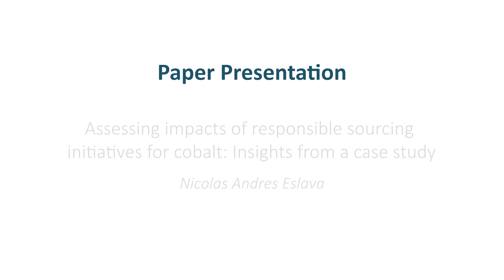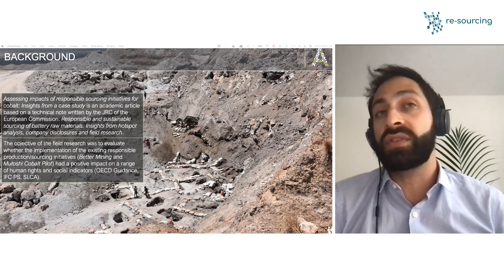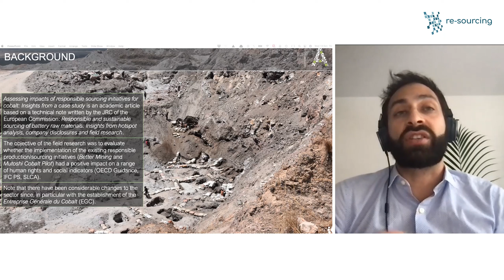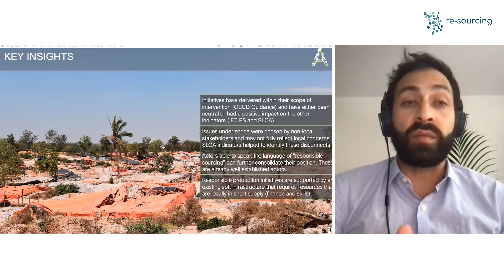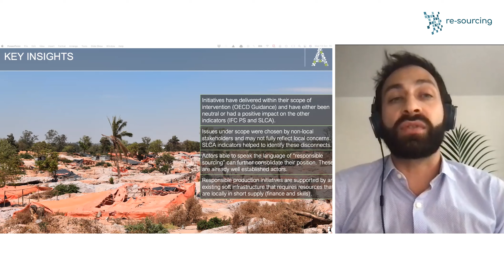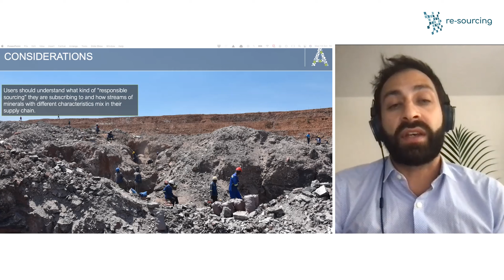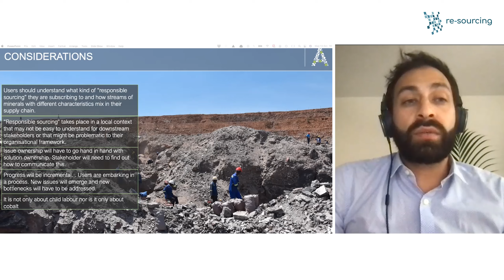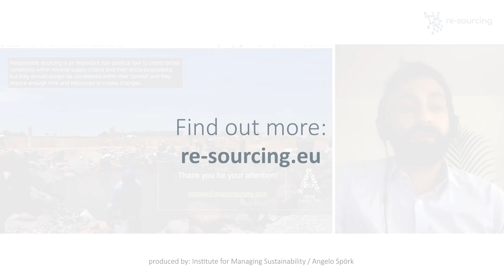Paper Presentation Assessing impacts of responsible sourcing initiatives for cobalt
Highlights:

• Impacts of two initiatives on cobalt artisanal mining in the DRC are assessed against responsible sourcing and sustainability standards.
• The initiatives have positive impacts, e.g. in terms of child labour reduction and improved occupational safety.
• Miners' income and prices are crucial issues for artisanal mining sustainability, not included in responsible sourcing frameworks.
• Despite some challenges, artisanal mining should be supported in order to ensure that “responsible cobalt” is supplied.